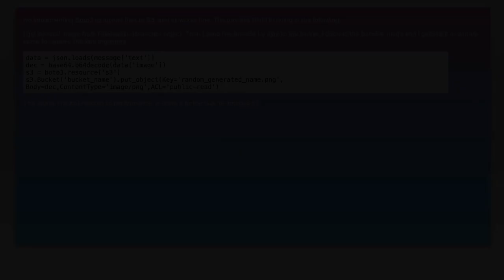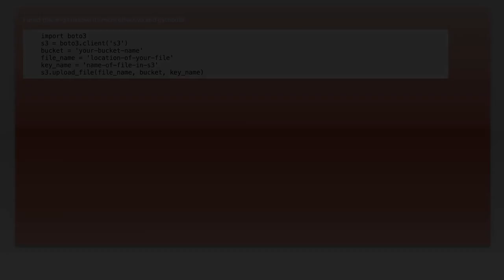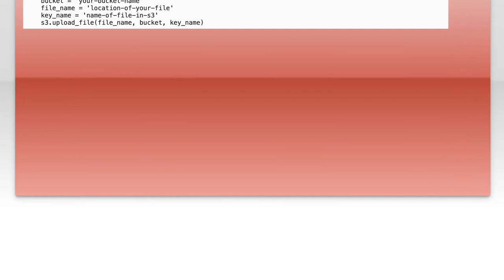Most efficient way to upload image to Amazon S3 with Python using Boto3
python: Most efficient way to upload image to Amazon S3 with Python using Boto3

Related to: python, boto3